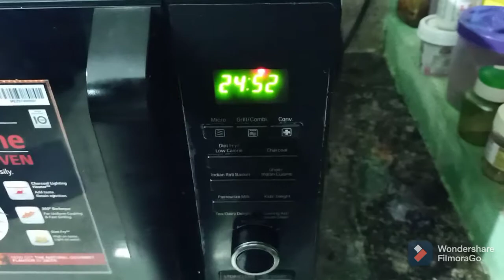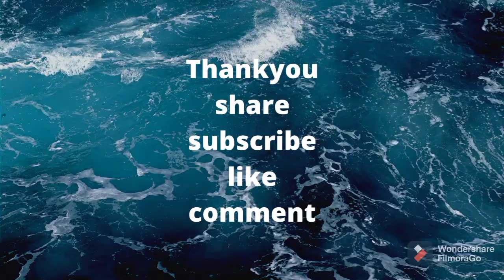How to make dinner rolls / Bakery style Buns